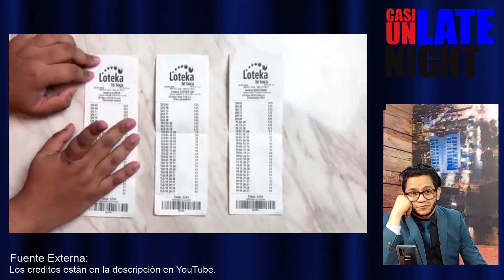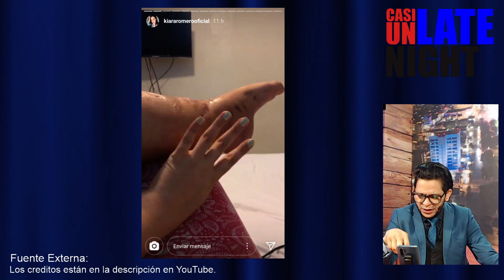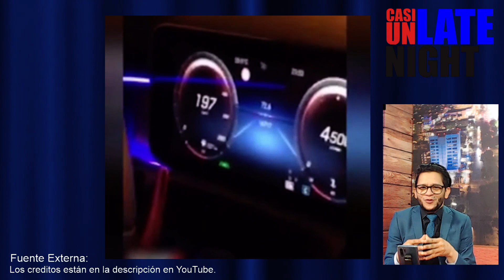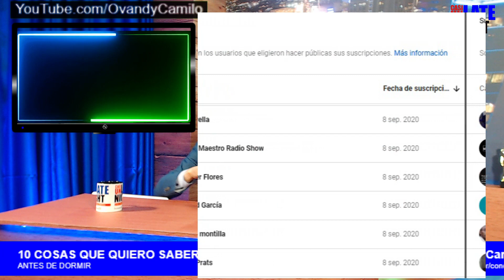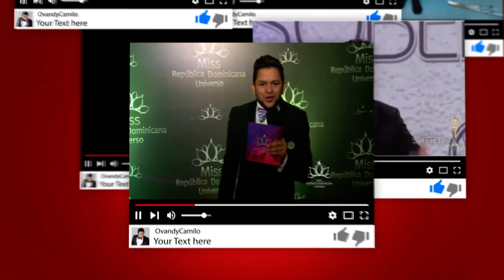📌 Cristian Casablanca en otro lío de "ESTAFA" 🔴 Hombre habla con un MUERTO (10 COSAS Q QUIERO SABER)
Esta noche quiero saber y ver en que paró: video Cristian Casablanca acusado de supuesta estafa con los números que no salen, la foto explosiva de Nabila Tapia, sera para Don Miguelo ?  video Disturbios y protestas en Bogotá Colombia por el caso Javier Ordóñez, video moto carro que vuela en japón ya fue inventado, video dos atracos fallidos en rd, video otra explosión en Beirut, Kiara Romero muestra sus pies y sus cirugías tras incidente, video en España detiene conductor a 200km/h por ir bailando,
video Avioneta aterriza en carretera y camión la choca, video hombre hablando con un muerto en Colombia, video en funeral hombres caen con ataud en puente, margarita cedeño declara patrimonio por 51 millones, feliz cumpleaños a la vicepresidenta Raquel Peña,
... Estos y otros temas más están incluidos en este resumen de noticias de todo el mundo en el vídeo, dale play 💪

(Un DM por Instagram lo respondo más rapido)

📌 Mi REGALO de vacaciones para ti 📌

Este enlace te lleva directo mi COMUNIDAD donde está la información y como para participar en el REGALO de VACACIONES para ti, Dale!

                     ¿QUE SON LAS 10 COSAS QUE QUIERO SABER?
Cada noche, no me puedo acostar sin saber 10 cosas que durante el día vi o escuché y necesito saber en qué paró o concluyó para poder dormir tranquilo. Es un resumen de noticias de república dominicana y el mundo.
Este segmento lo hacemos dentro del show entrevistas exclusivo para YouTube ¨Casi Un Late Night¨ con Ovandy Camilo, desde 2017.

Si estás leyendo esto es porque entraste a mi canal, entonces  SUSCRIBETE! y comenta o danos un Like para así saber que nos estas apoyando y seguir motivados a crear más contendido para ti…ahh y no olvides activar la campanita para que te llegue la notificación cada vez que subamos un video nuevo.

Ovandy Camilo

FUENTES DE NUESTROS VÍDEOS  E IMÁGENES:
remolacha
cachicha
primerimpacto
infobae
univision
mundosputniknews
masvip
cdn
nosticiassin
rcnoticias
telenoticias
noticiastelemicro
elnuevodiario
diariolibre
sensacine
eldiariony
desafine
josepeguero
daryterrero
julioclementeb
elmoyetourbano